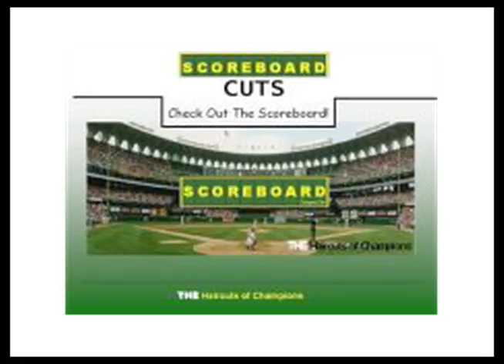Rascals vs RiverHawks - Game 1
Rascals 4 - RiverHawks 0